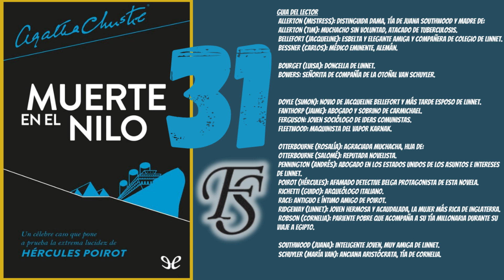"Muerte en el Nilo" - Agatha Christie - Capítulo 31 - FINAL - ÚLTIMO CAPÍTULO